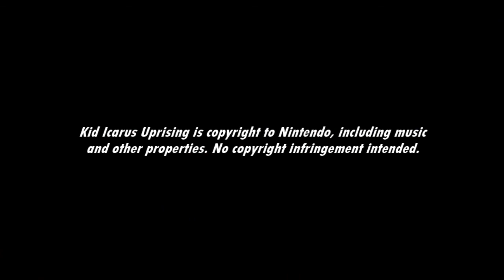[Music] Kid Icarus Uprising - Orne Theme